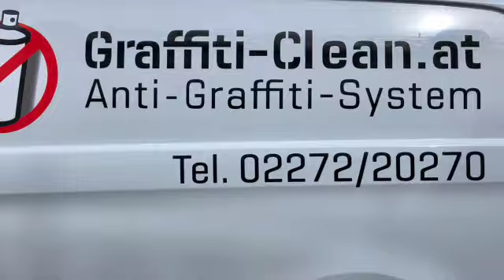Zeichen-Sprache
Coole Graffitis